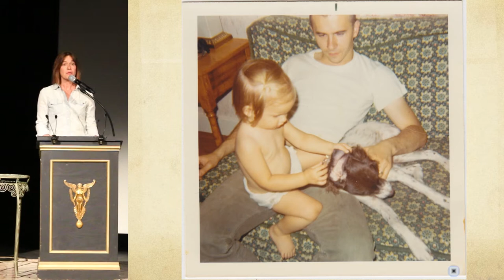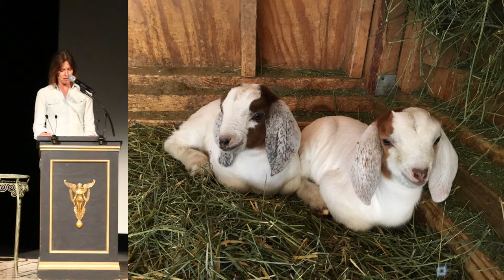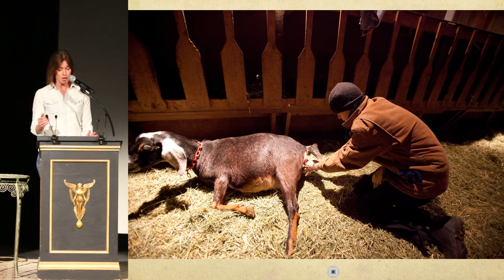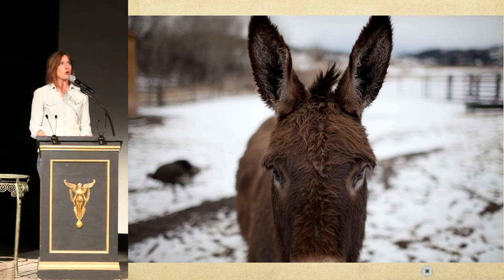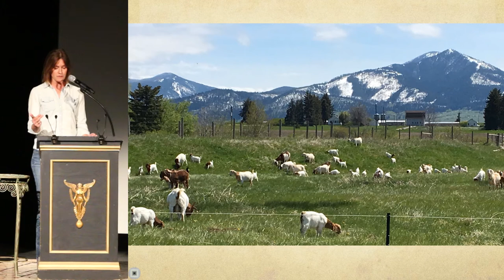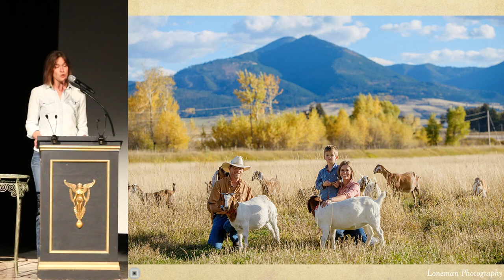Local Food as an Act of Love - Jennifer Boyer